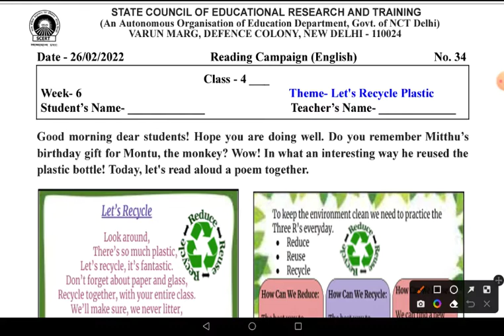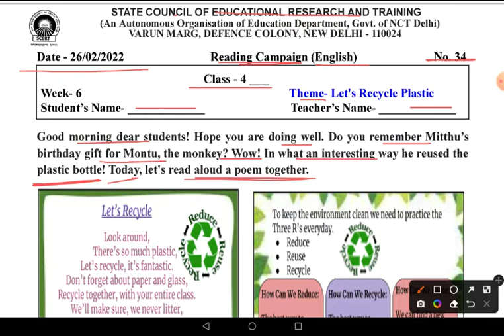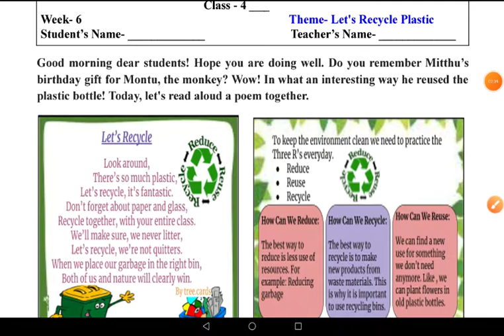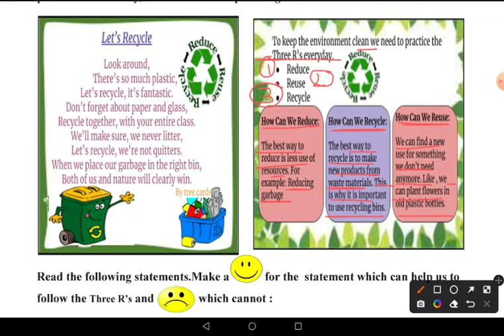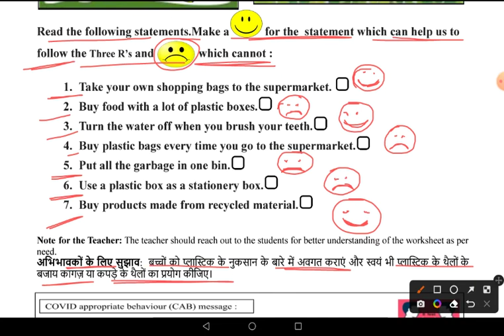Worksheet No 34 Class 4 English 26/02/2022 Reading Campaign पठन अभियान scert Recycle plastic Week 6